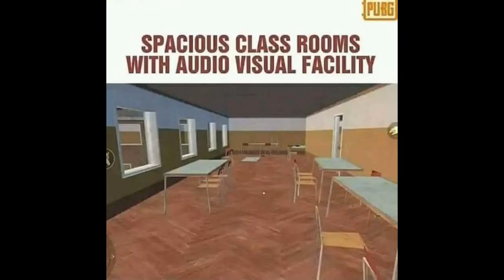PUBG Mobile | Meme Compilation 1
Compilation of Some Hilarious And Old Memes Of PUBG.